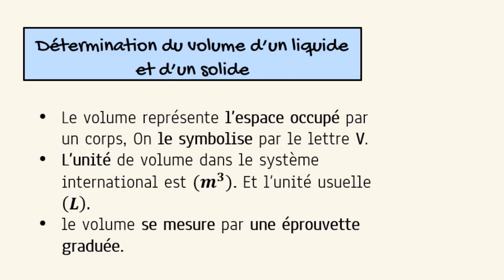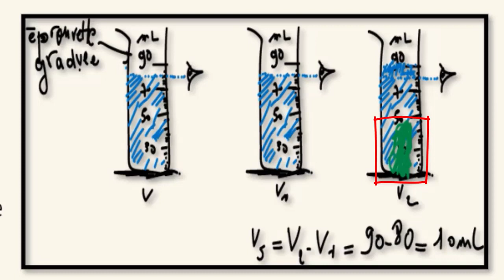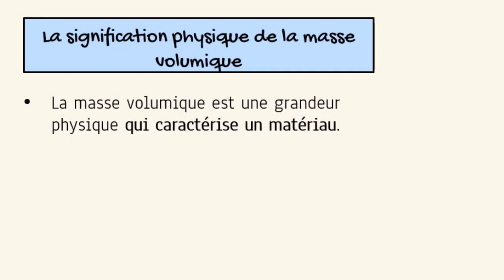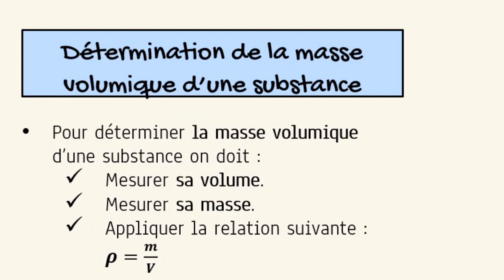3 la masse , le volume , la masse volumique 1 année collège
3.la masse , le volume , la masse volumique 1ac
1 année collège
00:00 introduction
00:12 table de matière
00:34 détermination du volume d'un liquide et d'un solide
01:53 meure de la masse d'un corp liquide et solide
02:39 la signification physique de la masse volumique
03:34 détermination de la masse volumique d'une substance